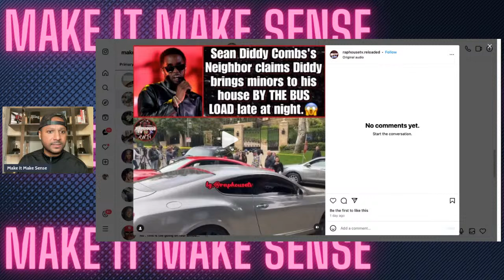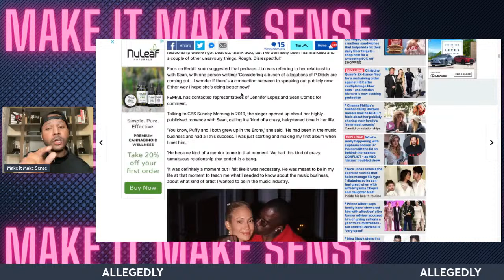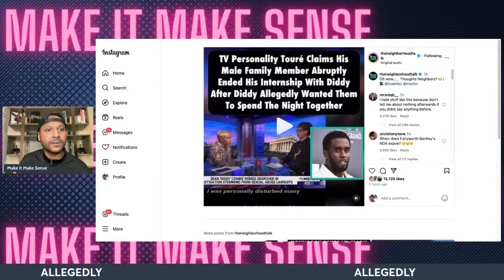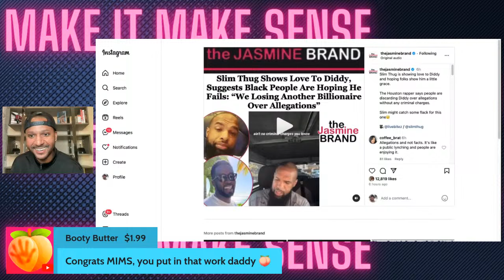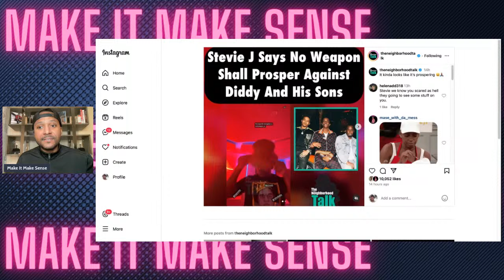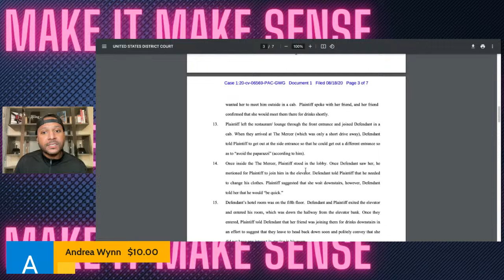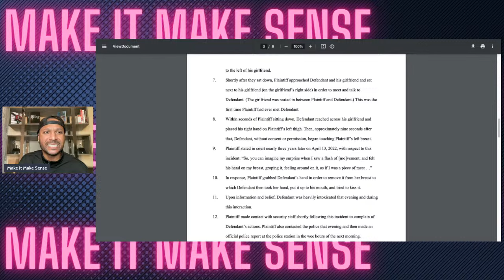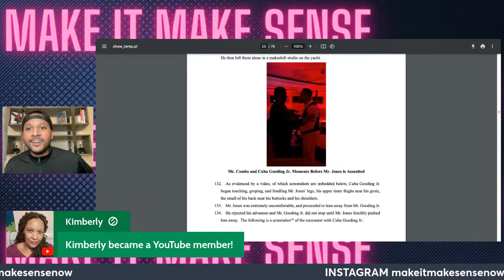Did Diddy Put His Hands On JLO? Tyrese & Slim Thug Defend Diddy | Cuba Gooding Lawsuits Exposed